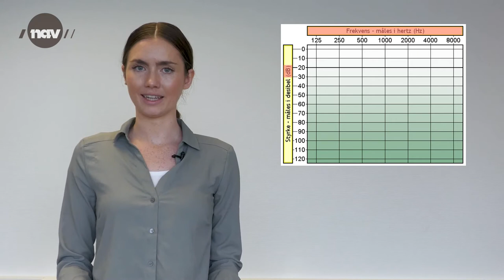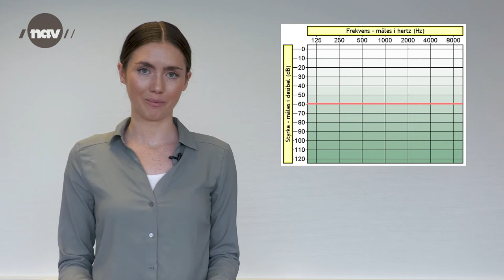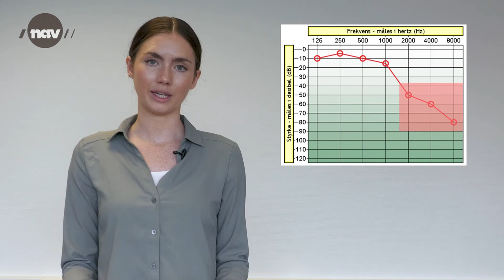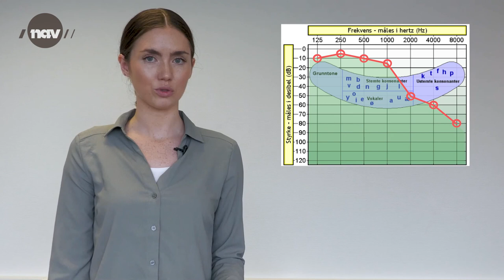Audiogram og talebanan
En kort gjennomgang av hvordan man kan lese et audiogram og forklaring på hvilke språklyder som blir berørt av ulike hørselstap.